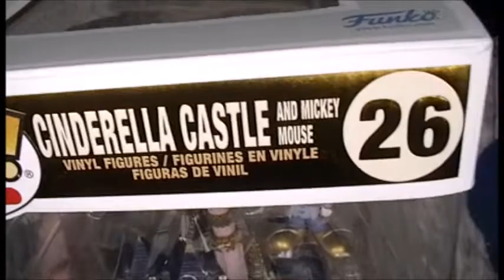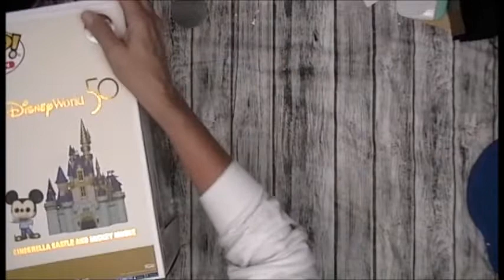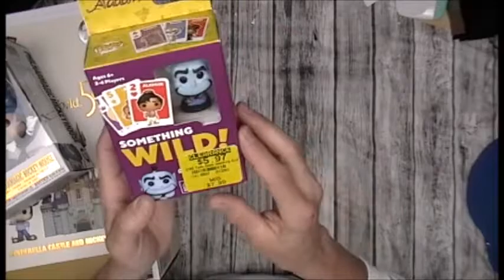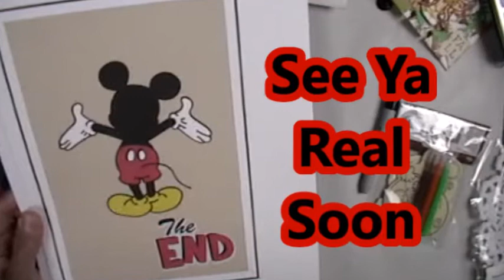My New Loungefly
Hi Everyone
Here I do all sorts of videos. I haul,
I organize, I vlog, I craft, I teach, I cricut,
I do wood working, home improvements and so much more.

xoxo

~ Donna ~
Powered by Creativity
XOXO

~ Donna ~
Powered by Creativity
XOXO